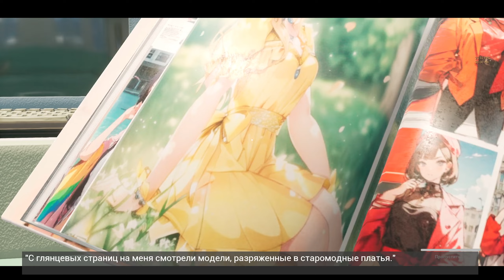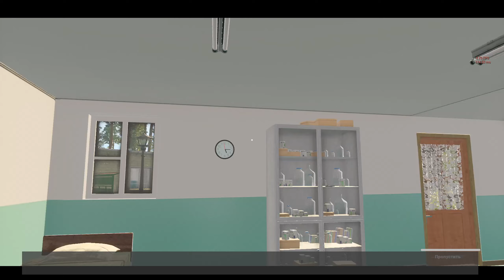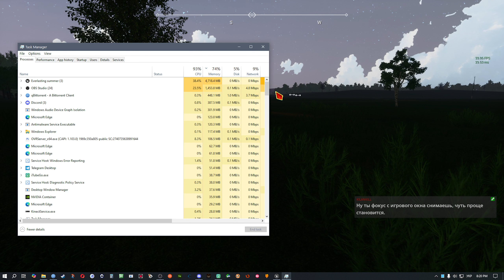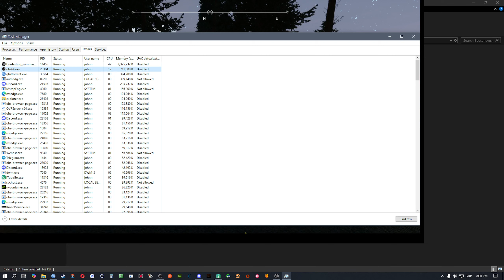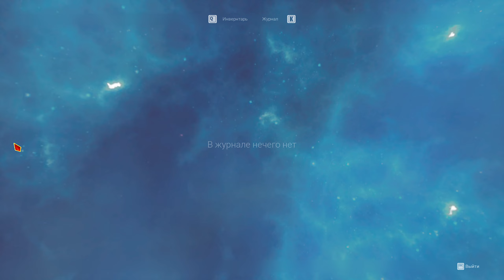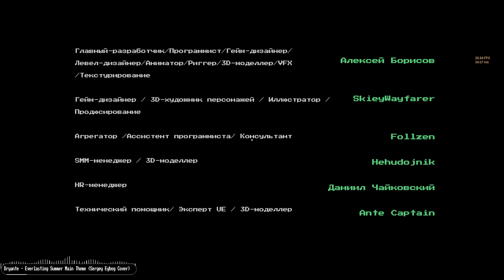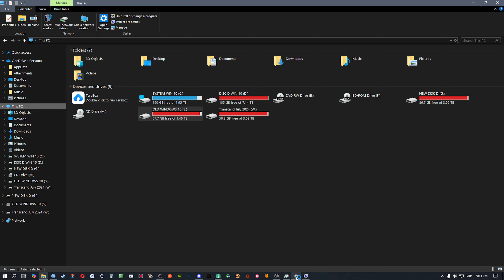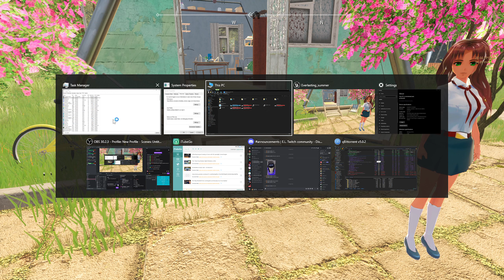БЛ3Д - тестирую бету [2]